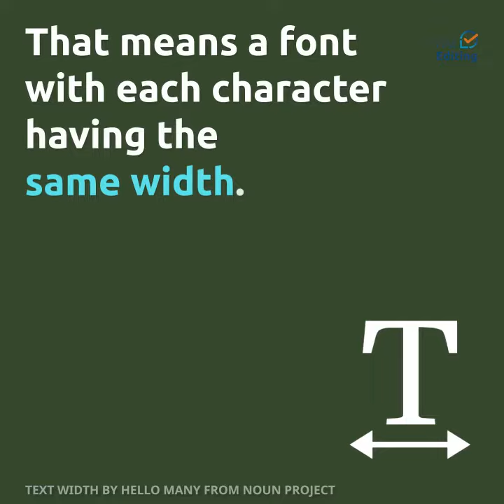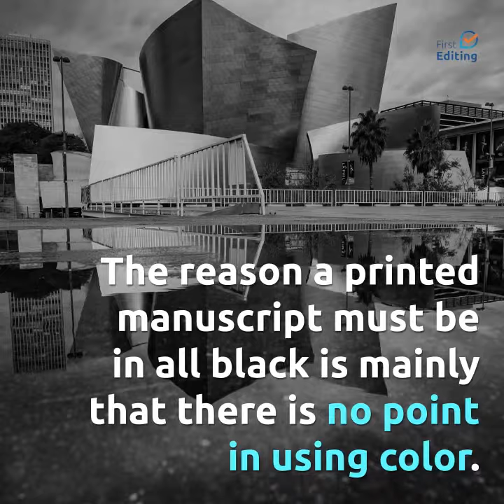Why do Fonts Matter? | FIRST EDITING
Do you ever wonder why the font matters in your text? Well, it says a lot more than you might think. In addition to being a creative way to present your text, various fonts convey different ideas and attitudes.

FIRST EDITING — Transforming Writers Into Authors

First Editing is the internet's leading company for professional editing services.

Since 1994, our writers & editors have created, edited, and proofread more than 200,000 documents for clients worldwide.

First Editing has a professional editing TEAM assigned to thoroughly review, edit, and improve your text to PERFECTION. You get personal service and professional results every time - guaranteed!